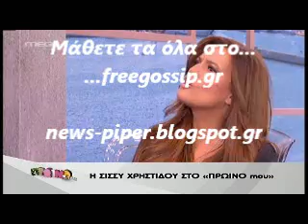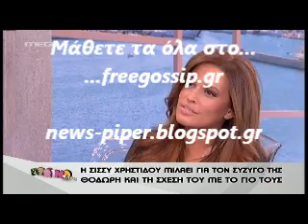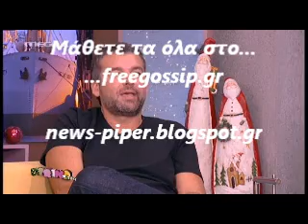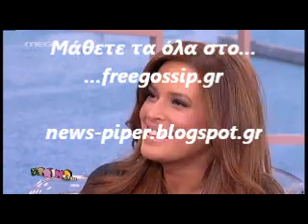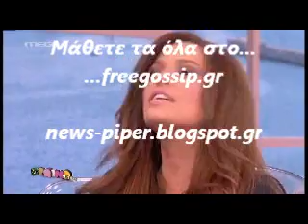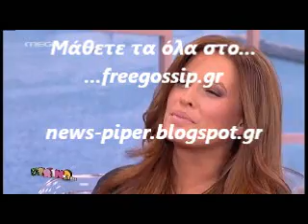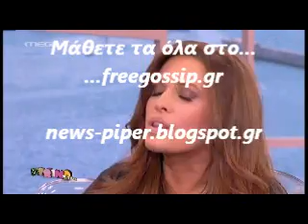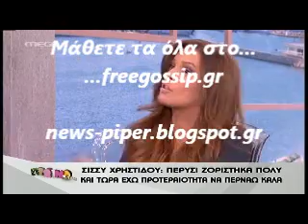Η Σισσυ στο Πρωινο Mou